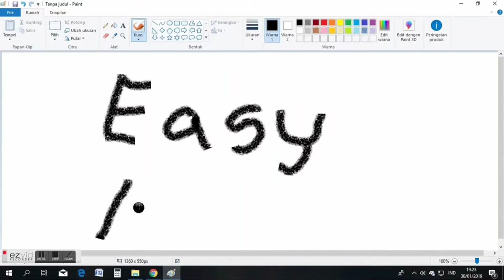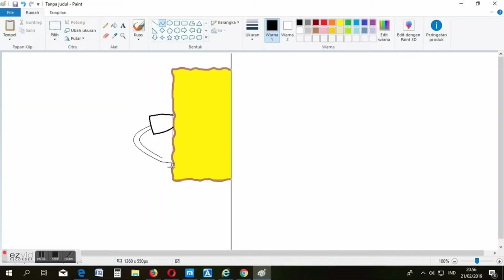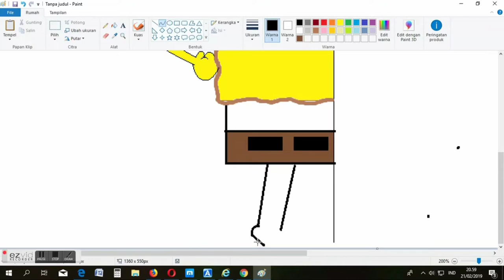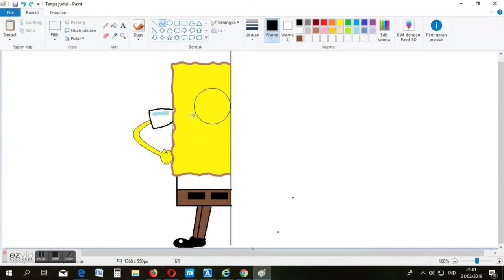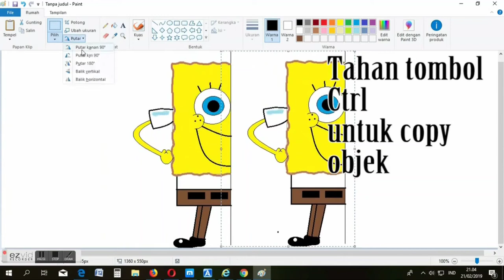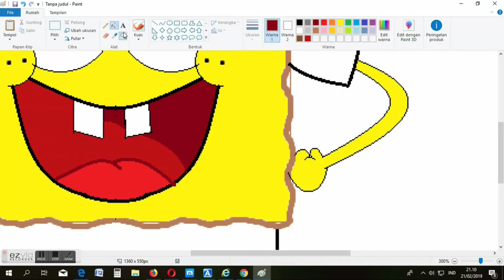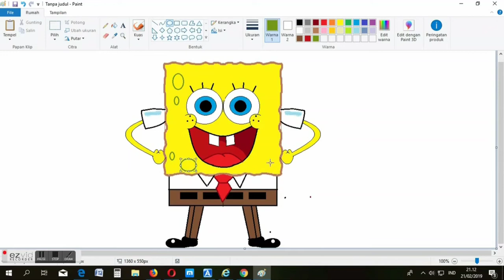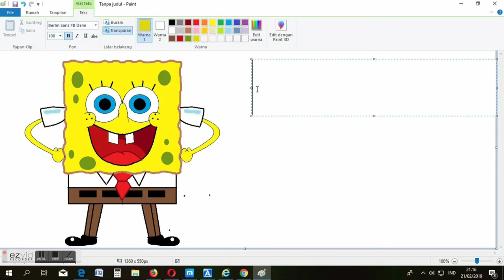Pembelajaran ICT Review Paint Brush